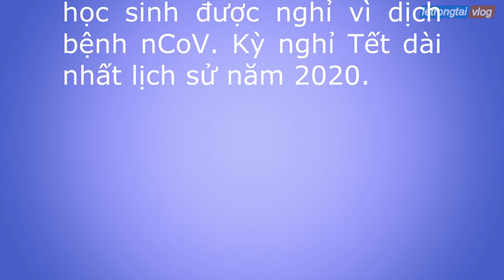Quang cảnh Trường THCS Bình Đông mùa Cô Vy | Trường THCS Bình Đông Q.8 | letrongtai vlog | Rạch Cát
Quang cảnh trường THCS Bình Đông Quận 8 mùa dịch bệnh.
* Facbook:
© Bản quyền thuộc về letrongtaivlog
© Copyright by letrongtaivlog & Do not Reup